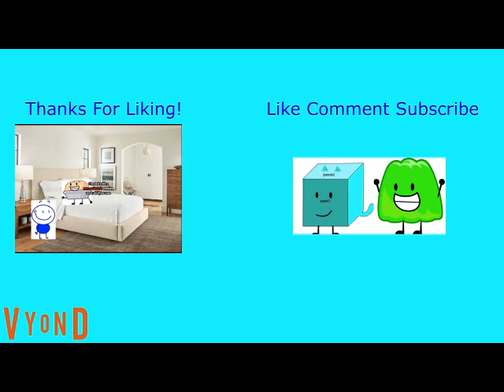Blue Planet Goes To Summer School (REMAKE)